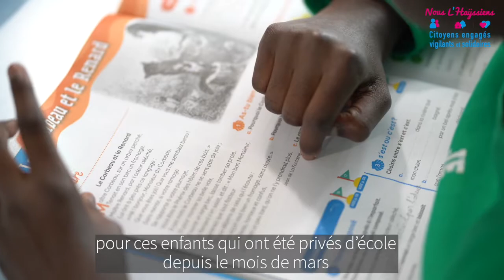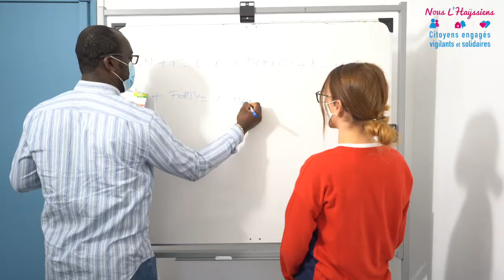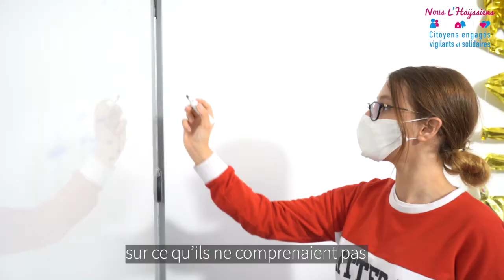L'école des vacances, juillet-août 2020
''L'Ecole Des Vacances (EDV) est une activité qui fut  mise en place exceptionnellement pour pallier les conditions difficiles de révisions scolaires  de certains enfants et venir en aide aux familles. Cette activité, liée à la situation sanitaire, eu lieu en juillet et août dernier (392 heures de cours dispensées par 16 bénévoles).